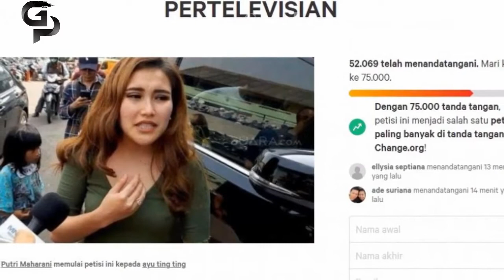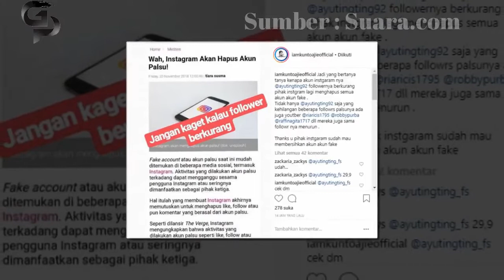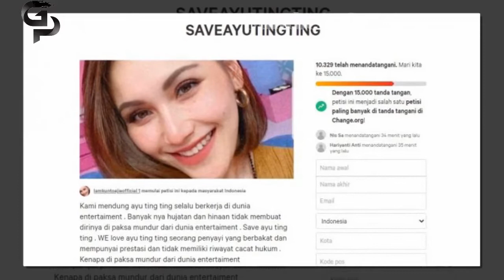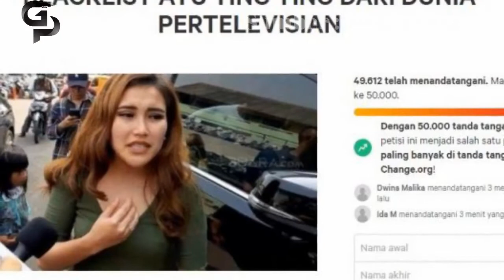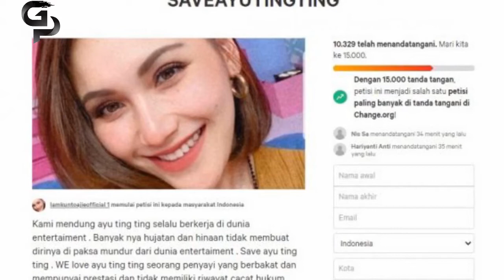4 Fakta Petisi Save Ayu Ting Ting, Fans Gaungkan Dukungan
4 Fakta Petisi Save Ayu Ting Ting, Fans Gaungkan Dukungan - Ayu Ting Ting kembali jadi omongan setelah muncul petisi baru berisi dukungan untuk dirinya. Berikut deretan fakta petisi save Ayu Ting Ting.

'Save Ayu Ting Ting' muncul di Change.org tak lama setelah petisi ajakan untuk menyetop pelantun tembang Sambalado ini tampil di layar kaca mencuat beberapa hari lalu.

Lihat Juga ;

5 Artis dan Pengusaha Beri Bonus untuk Greysia Polii dan Apriyani Rahayu setelah Rebut Medali Emas